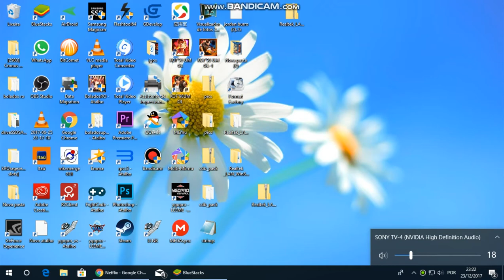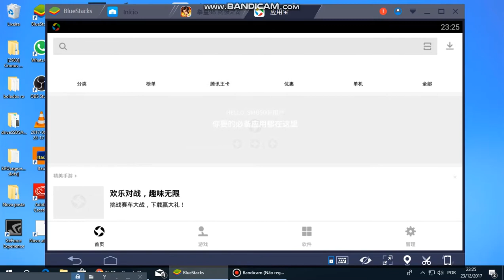Kof 98 um ol evento de natal/china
KOf 98 UM OL Videos